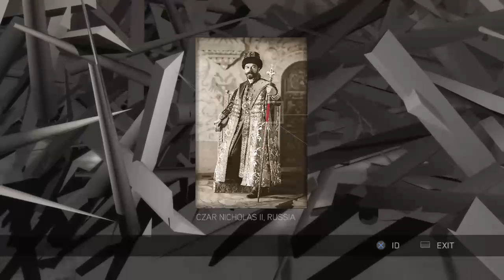Assassin's Creed: 2 (Collectibles) (6) (Part 5)